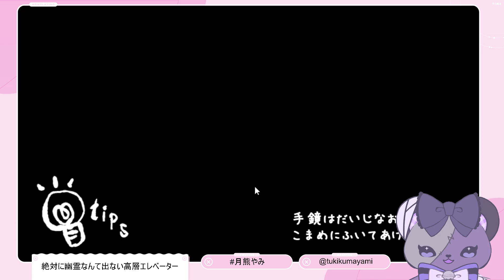【 新人Vtuber 】絶対に幽霊なんて出ない高層エレベーター【 ホラー実況 】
魔界からやってきた
こわ～いあくまのVtuber、月熊やみです！

今日はクリスマスイブ
プレゼントを買いにデパートのエレベーターに乗ったやみちゃんでしたが……